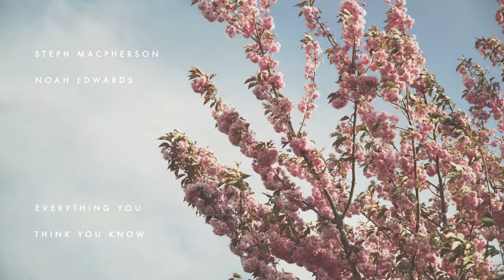Steph Macpherson and Noah Edwards - Everything You Think You Know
Written and recorded by: Steph Macpherson and Noah Edwards
Engineering/Production by: Noah Edwards

This song was inspired by the current situation that we have all found ourselves in. We wanted to speak to our experience of realizing that sometimes, being taken out of your busy and habitual routine can be a good thing; it can make you slow down and realize what - or who - you’ve been taking for granted.

Despite our tendencies to run away or hide from true connection, we’ve been forced to really come to terms with ourselves and our close relationships. We’ve found ourselves AloneTogether with people who really enrich our lives. Together, we are able to weather the storm and come out stronger than before.

LYRICS:

I wouldn't have given it a second thought,
One you're there the next you're not Got so used to living in a reaction
A distraction from it all
I was overcome by something in the moment
Tried to cut and run to get out in front of it
Everything you think you know
Maybe you don't and maybe it's a good thingEverything you think you know
It’s hard to let go and maybe it's a good thing
When we’re alone together

I used to think I had it figured out
Clever words hide a hollow shellI couldn’t bear the thought of being honest with myself

I was overcome right there in the moment
Saw what I’d become, all the words unspokenEverything you think you knowMaybe you don’t and maybe it’s a good thing

Maybe you don't and maybe it's a good thing